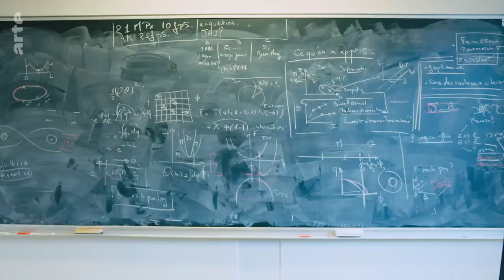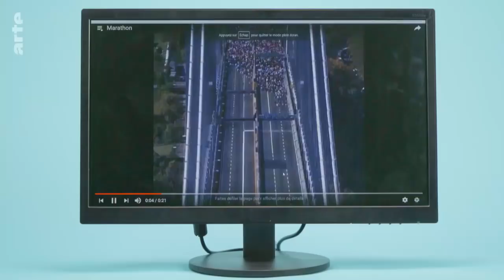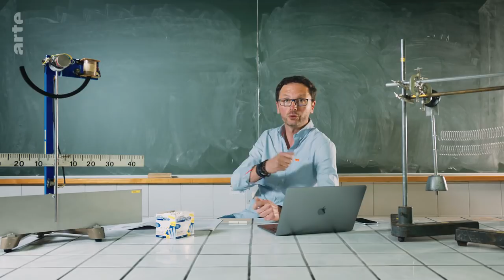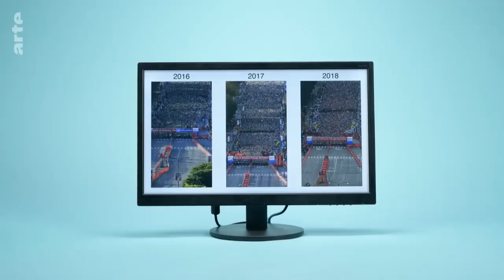Un marathon et l'hydrodynamique, c'est quoi le rapport ? | Reconnexion | ARTE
Un jour, Denis Bartolo, professeur au Laboratoire de physique de l’ENS Lyon, a observé d'une fenêtre le départ d'un marathon et depuis, il ne jure plus que par la mécanique des fluides. Mais quel est le rapport entre un marathon et l’hydrodynamique ?
Toutes les réponses dans cet épisode de Reconnexion.